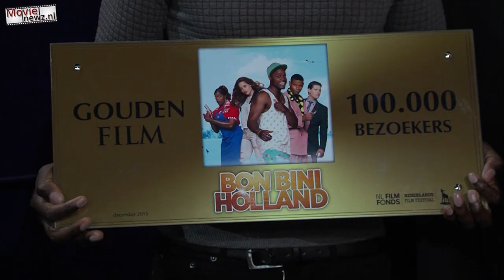Jandino ontvangt Gouden Film voor Bon Bini Holland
De film Bon Bini Holland draait nog maar 2 weken in de bioscoop en heeft nu al 100.000 bezoekers. Jandino Asporaat werd vandaag uitgenodigd om een Q&A te doen in Pathé de Kuip Rotterdam. Hij vermoedde al dat dit niet de echte reden was van de uitnodiging, maar had niet gedacht dat hij ter plekke de Gouden Film zou ontvangen.

Ook het publiek was erg verrast. Zij gingen in eerste instantie naar Pathé om de film te zien, maar kregen tot hun verbazing de hoofdrolspeler in levende lijve te zien.

Movienewz was ook van de partij en kon Jandino nog een paar vragen stellen.